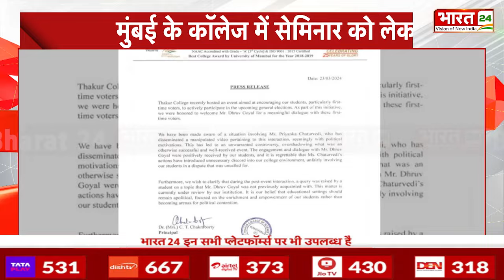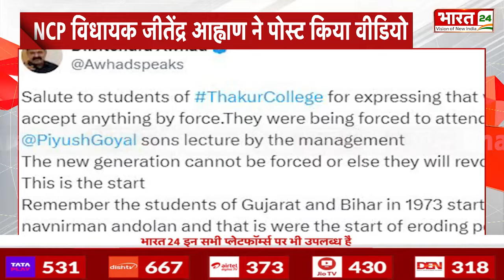Piyush Goyal के बेटे के भाषण पर बढ़ा विवाद, जबरन अटेंड कराया गया सेमिनार ? | Video Viral | Breaking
मुंबई स्थित कॉलेज के छात्रों ने आरोप लगाया कि उन्हें शुक्रवार को भाजपा के लिए आयोजित एक सेमिनार में भाग लेने के लिए मजबूर किया गया. इस सेमिनार में मुख्य वक्ता केंद्रीय मंत्री और भाजपा के उत्तरी लोकसभा सीट के उम्मीदवार पीयूष गोयल के बेटे ध्रुव गोयल थे. छात्रों द्वारा खुद शूट किए गए वीडियो अब सोशल मीडिया पर वायरल हो गए हैं, जिससे सवाल उठ रहे हैं कि उन्हें सेमिनार में शामिल होने के लिए क्यों मजबूर किया गया, उनके आईडी कार्ड ले लिए गए, कुछ लोगों का कथित तौर पर आरोप है कि, दरवाजे भी बाहर से बंद कर दिए गए.

Mumbai-based college students alleged that they were forced to attend a seminar organized for the BJP on Friday. The main speaker in this seminar was Dhruv Goyal, son of Union Minister and BJP's North Lok Sabha seat candidate Piyush Goyal. Videos shot by the students themselves have now gone viral on social media, raising questions as to why they were forced to attend the seminar, with their ID cards taken away, with some reportedly alleging that The doors were also locked from outside.

Anchor Name : Ranjana Rawat | Show Name : News | Time : 11: 30 AM | Date : 24/03/2024 | Published By : Mansi